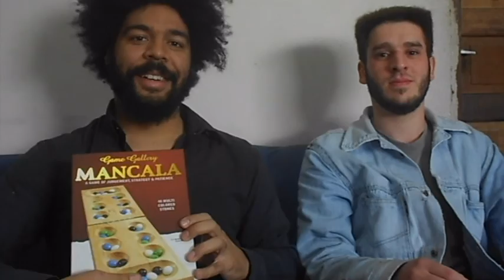Que Comecem os Jogos 10 - Mancala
Como jogar e vencer no Mancala com Renato Eike, Logan Quasar e Thalles Rego.